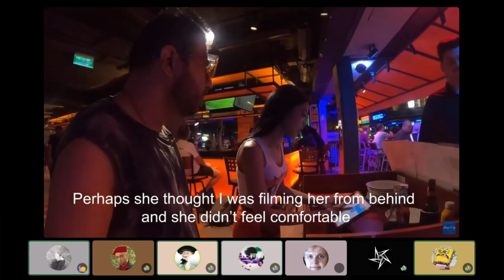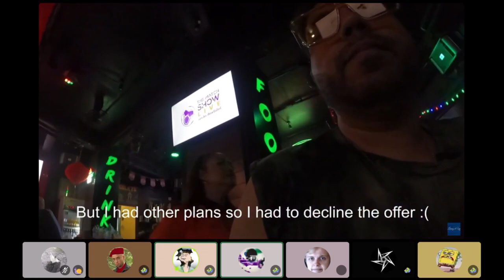Niche creep discovered on YouTube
Ma boi is livin it up in the worst way possible